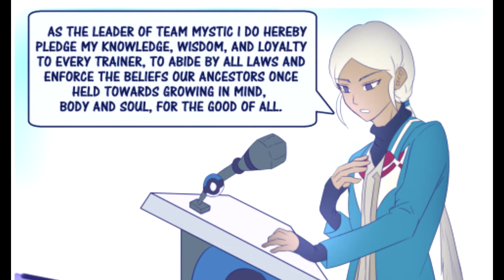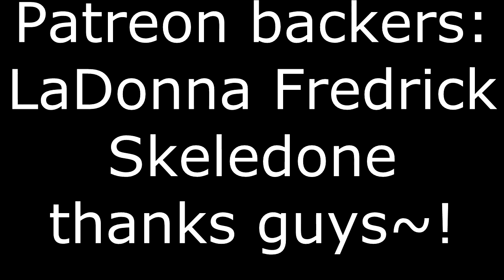Instinct is Best - Comic dub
"Third best team" my ass